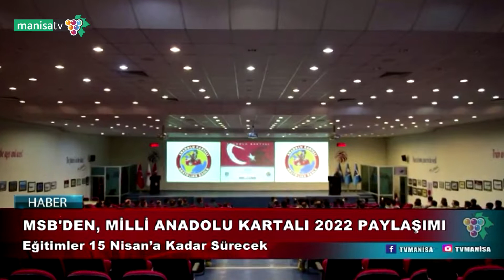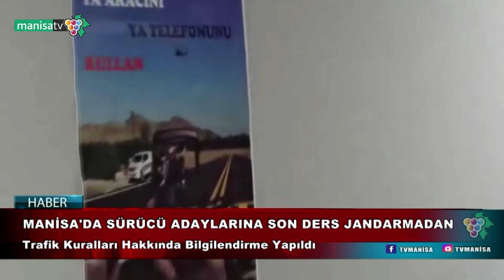ANA HABER 05.04.2022